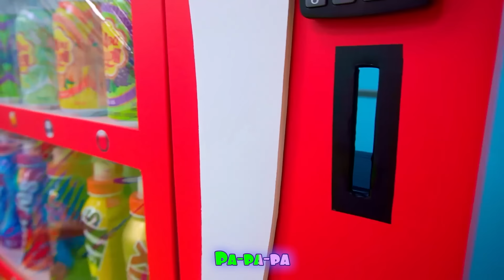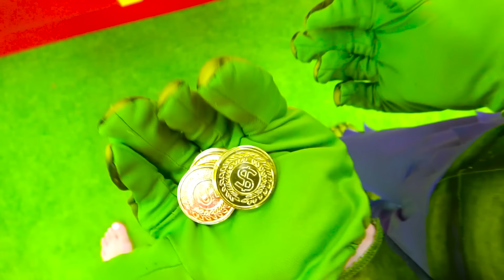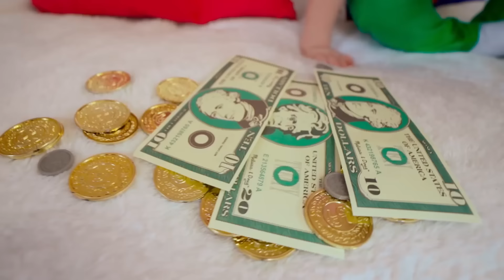Five Kids Pretend Play Shopping in DIY Store + more Children's Songs and Videos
A new collection video, including one of our most recent songs, "Pretend Play Shopping in DIY Store"